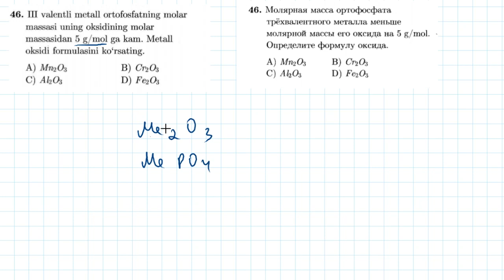46-test Kimyoning asosiy tushuncha va qonunlari | 46-тест Основные понятия и законы химии.